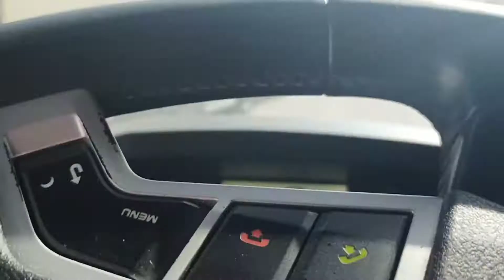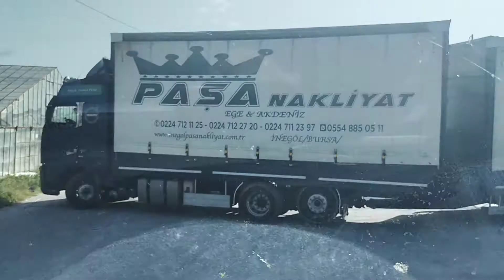DAR ALANDA RÖMORKLU TIR GERİ MANEVRA.TIR RÖMORK#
S,A ARKADAŞLAR TEK SEFERDE GERİ MANEVRA BAŞARILI